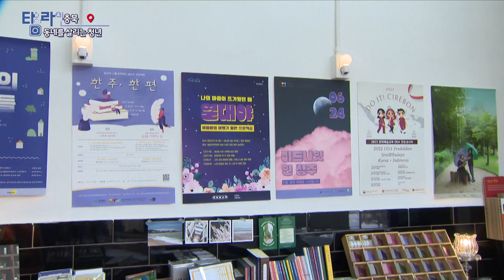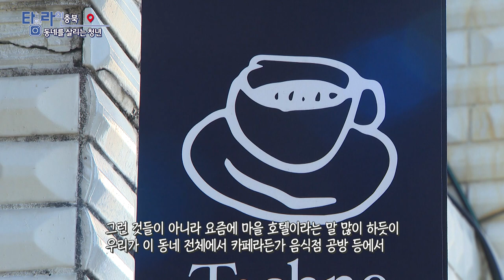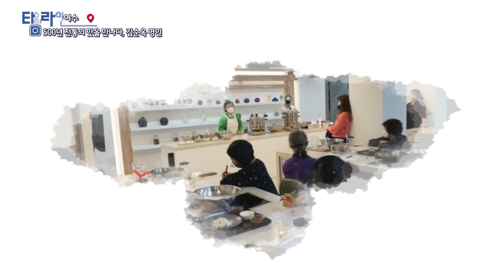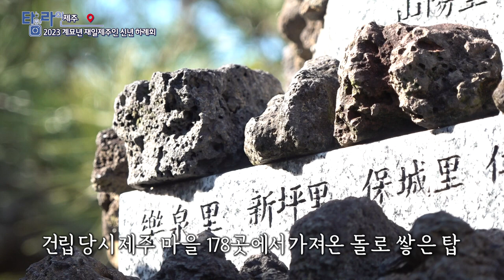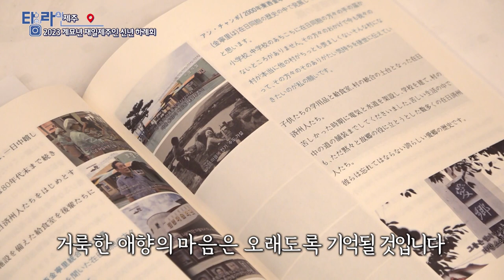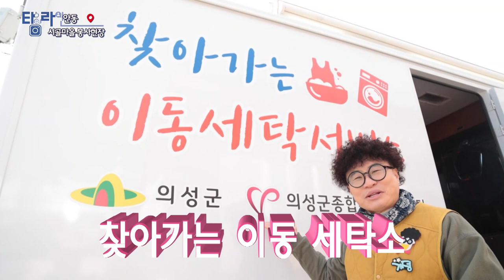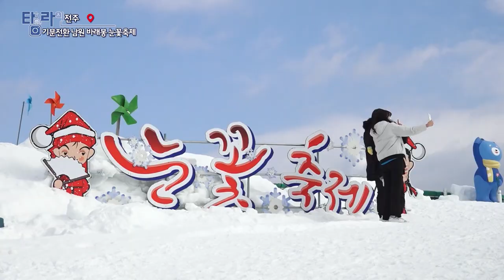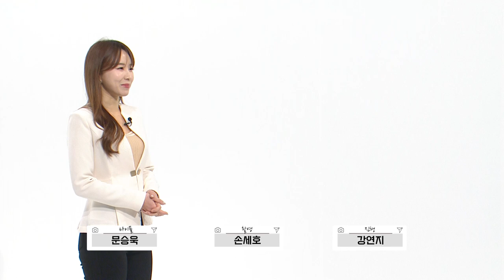[TV매거진 타임라인] 2월 2일 전체방송 다시보기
2월 2일(목) 방송

충북 - 동네를 살리는 청년
여수 - 500년을 이어온 전통의 맛을 만나다. 김순옥 명인
제주 - 2023년 재일제주인 신년하례회
안동 - 시골마을 봉사현장
전주 - 기분전환 남원 바래봉 눈꽃축제